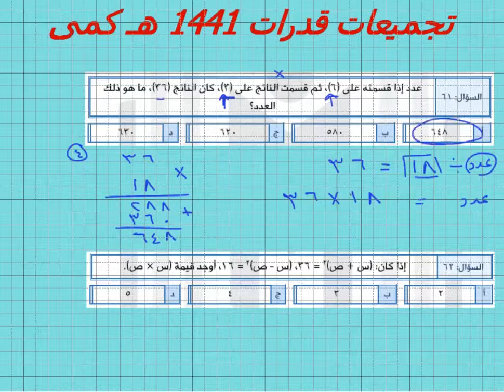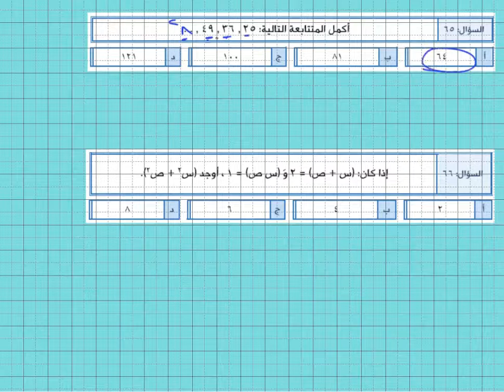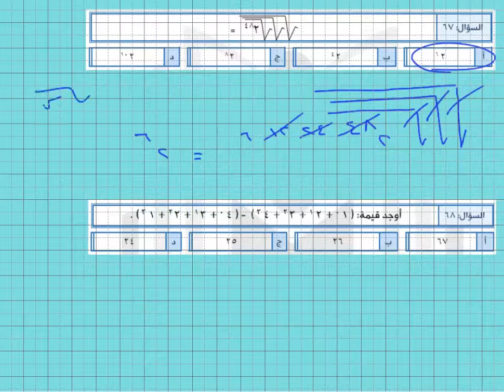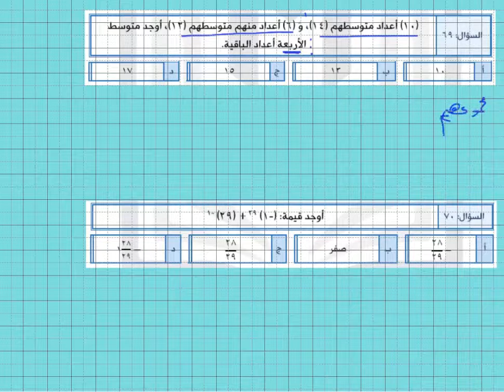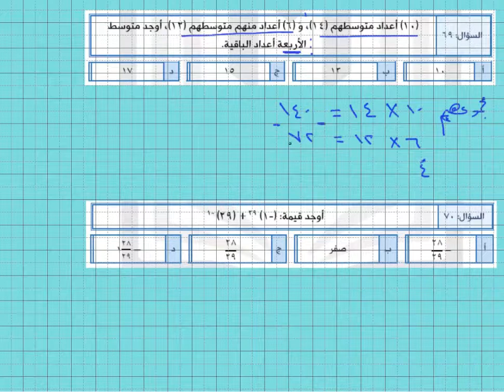حل أسئلة تجميعات قدرات ١٤٤١هجري كمي الجزء السابع